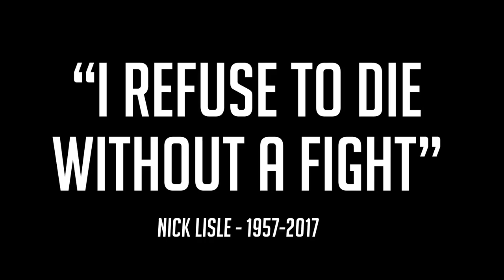Remembering Nick Lisle - Forever an Outlaw